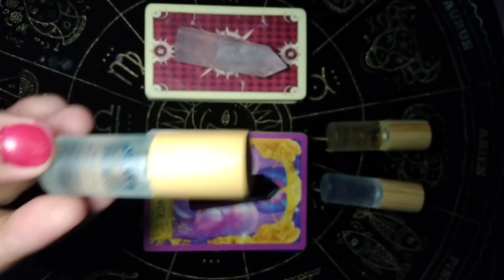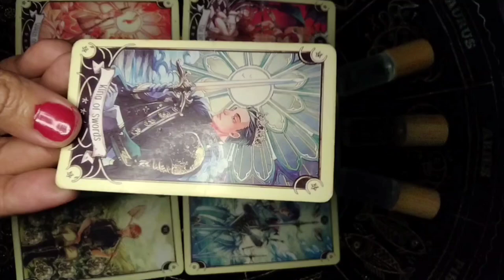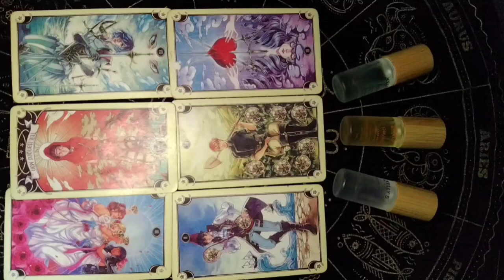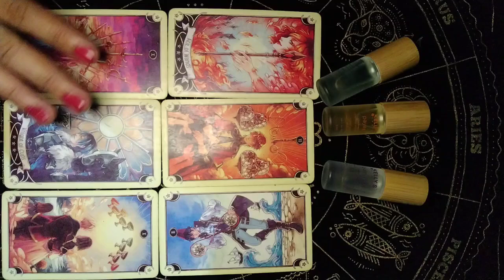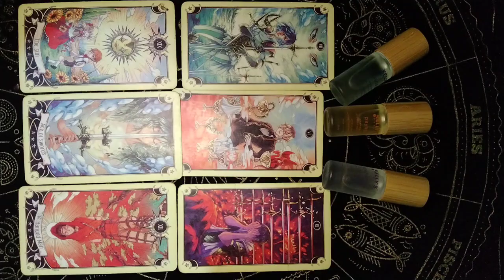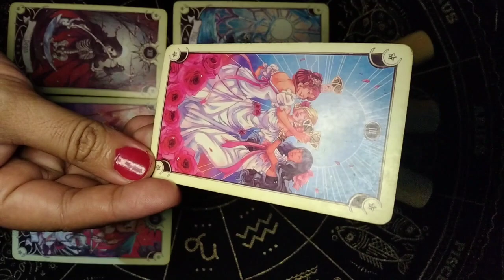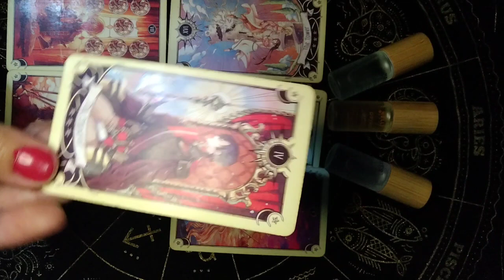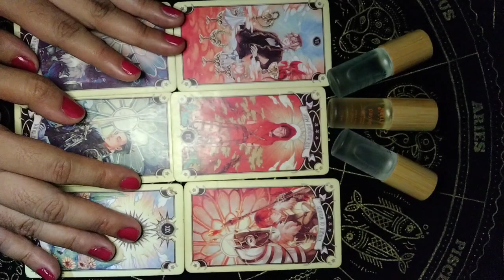2023 Your Year in Detail! ✨🌏 ✨ | Pick a Card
Hello my beautiful souls this is your reading for the upcoming year 2023

Timestamps

5:57 - Rose Quartz
22:58 - Black Obsidian

Your NEXT Great LOVE🥂Who they Are & WHEN You’ll Meet! Pick A Card→ Psychic Tarot Reading🏹♥️

Anita Sirene
15K
Likes
206,671
Views
Oct 24
2022

TIME STAMPS☀️
(You can also use a random number picker to help you choose)

Group 1 - 5:44
Group 2- 29:39
Group 3- 1:02:48